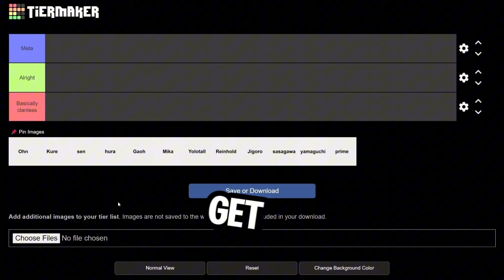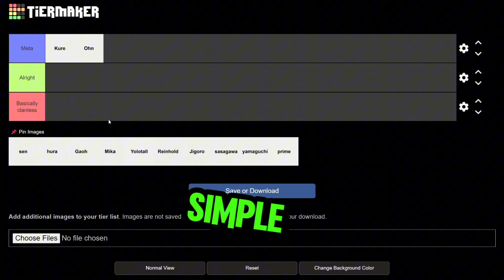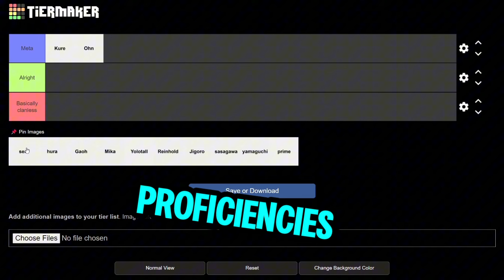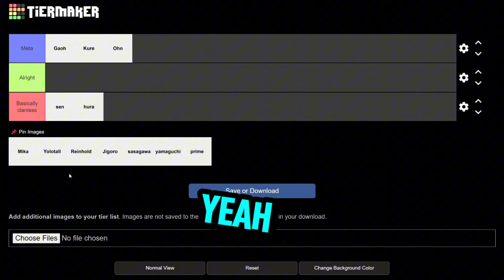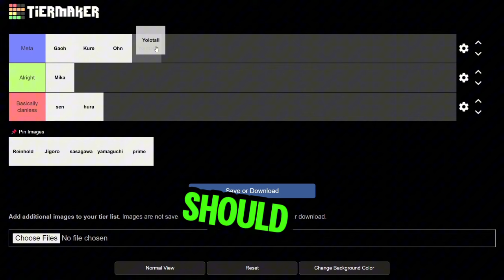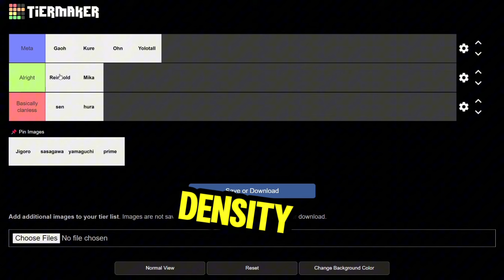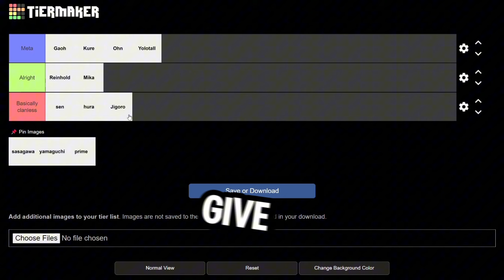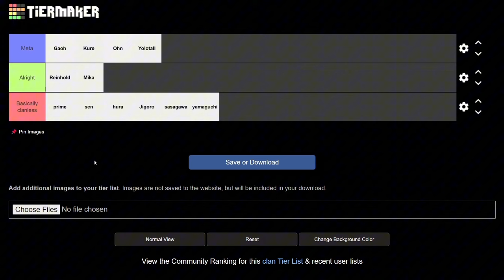Clan Tierlist | Mighty Omega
i was lazy with the thumbnail 🙏
(its cus ive been drawing the upcoming hide & seek thumbnail and editing the vid sowwy)